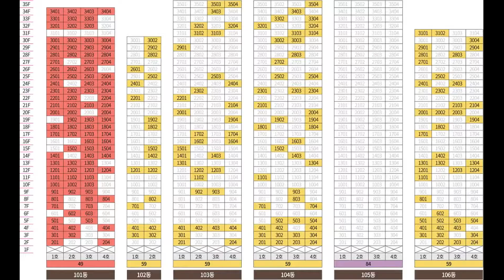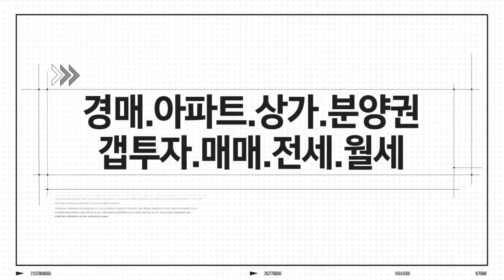e편한세상 초지역 센트럴포레 정보 49 59 타입별내부 360도 FULL-HD 영상 안산아파트 / Koreahouse Ansanhouse Houseinterior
분양가: 28,440~35,860 만원
청약일: 1순위-2019년 12월 4일(수) / 2순위-12월 5일(목)
당첨일: 2019년 12월 11일(수)
계약일: 2019년 12월 23일(월)~26일(목)
입주일: 2021년 9월
위   치: 경기도 안산시 단원구 원곡동 838 번지
규   모: 지하2층~지상 35층 12개동 총 1,450세대
            (49㎡ 147세대, 59㎡ 278세대 총 425세대 분양)
교   통: 4호선, 서해선, 신안산선, KTX, 수인선 초지역
*e편한세상 초지역 센트럴포레 분양가*
*49타입
2층: 26,500 만원
3~4층: 26,780 만원
5~9층: 27,340 만원
10~19층: 27,890 만원
20~29층: 28,440 만원
30층 이상: 28,590 만원

*59타입
2층: 33,400 만원
3~4층: 33,750 만원
5~9층: 34,450 만원
10~19층: 35,150 만원
20~29층: 35,860 만원
30층이상: 36,030 만원